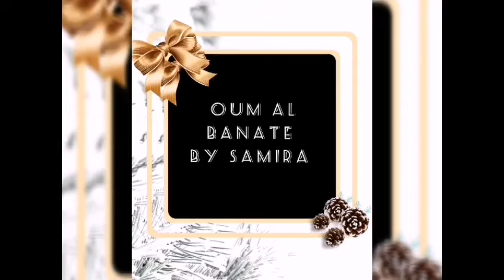استغلي موسم الرمان لتحضير مربى# صحية بدو مواد حافضة confiture# de Grenades healthy jam#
salut à vous tous!!!
Aujourd'hui je vous livre ma recette pour faire la confiture de grenade sans perdre une graine
une recette saine simple rapide et sans additifs
la confiture maison pour accompagner vos tartines, crêpes, gaufres...
si vous aimé ma vidéo n’hésitez pas à partager autour de vous et me laisser un commentaire je vous répondrai avec un grand plaisir
je vous dis à très vite et surtout prenez du plaisir